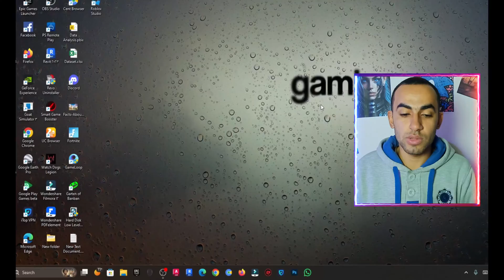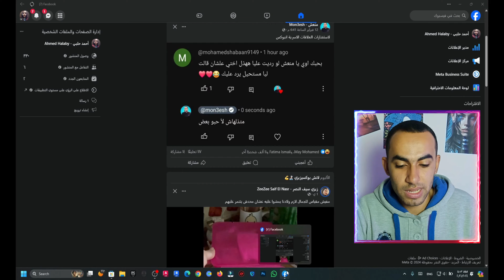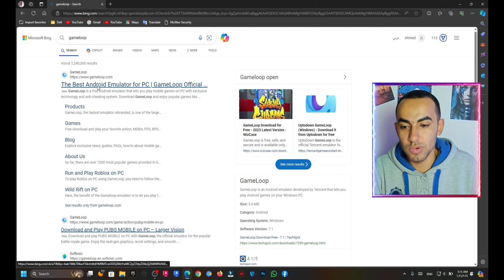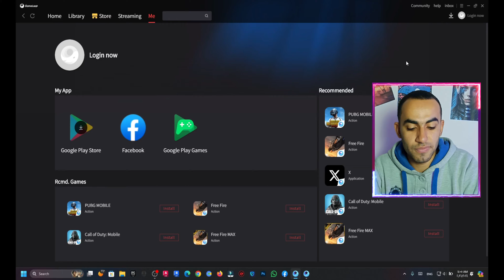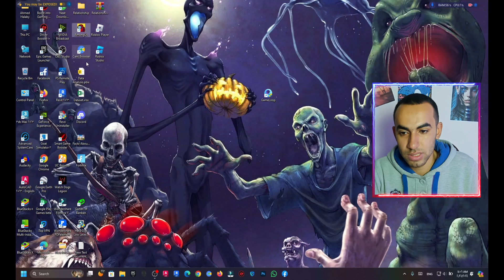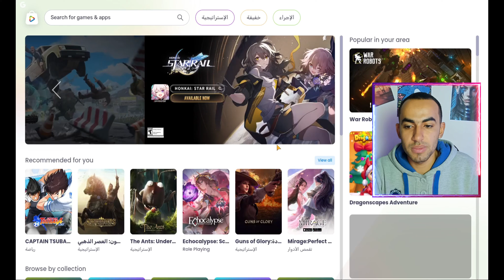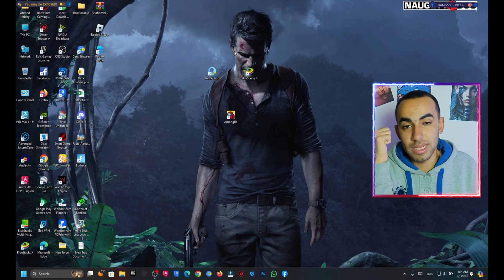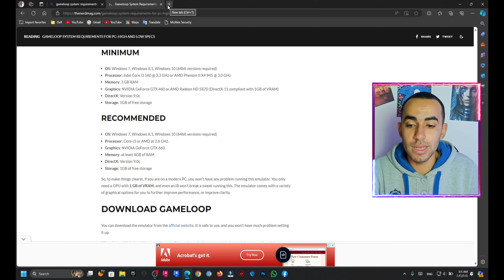رسمياً تحميل الفيس بوك علي الكمبيوتر بأكثر من طريقة للكمبيوتر و اللابتوب ويندوز 7 و 8 و 10 و 11 2024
افضل الطرق لتحميل الفيس بوك للكمبيوتر علي ويندز 7 و ويندوز 8 و ويندوز 10 و ويندوز 11 بدون برامج للكمبيوتر و اللابتوب 2024 الطرق الصحيحة والرسمية
رسمياً تحميل الفيس بوك علي الكمبيوتر بأكثر من طريقة للكمبيوتر و اللابتوب 2024

❤️ صفحة الفيسبوك :
❤️ إشترك في القناة وفعل الجرس يا اخويا  👌💘

تحميل فيس بوك للكمبيوتر على سطح المكتب
تحميل فيس بوك للكمبيوتر ويندوز 7 و 8.1 و 10 برابط مباش
كيفية تحميل فيس بوك للكمبيوتر ويندوز 8 و 10 — الطريقة الافضل التي تتيح لك تحميل برنامج فيس بوك للكمبيوتر هي متجر مايكروسوفت ويمكنك تحميل الفيسبوك باتباع
تنزيل فيس بوك على الكمبيوتر تحميل مباشر مجاناً
يمكنك أن تقوم بتحميل التطبيق في قائمة ستارت مما يسهل لك الوصول بسهولة إليه. خطوات انشاء حساب فيس بوك على كمبيوتر Facebook account. أما عن كيفية انشاء حساب فيس
‏تنزيل فيس بوك على... · ‏تنزيل مباشر الفيس بوك... · ‏خطوات تنزيل الفيس بوك
تحميل فيس بوك للكمبيوتر ويندوز 7 و 8.1 و 10 و 11
لتنزيل فيسبوك للكمبيوتر
طريقة تحميل برنامج الفيس بوك للكمبيوتر
زورو موقعنا على الفيس بوك
كيف تحميل برنامج الفيس بوك؟
هل يوجد تطبيق فيس بوك للكمبيوتر؟
كيف تحميل فيس بوك للكمبيوتر ويندوز 7؟
كيف قفل الملف الشخصي؟
هل يمكن تصفح الفيس بوك بدون حساب؟
ملاحظات
تحميل وتنصيب برنامج الفيس بوك على الكمبيوتر
‫تحميل وتنصيب برنامج الفيس بوك على الكمبيوتر‬ ... تحميل فيس بوك عربي , طريقة تحميل فيس بوك, طريقة تحميل فيس بوك ماسنجر, طريقة تحميل
بوم تحميل وتثبيت برنامج الفايسبوك للكمبيوتر لسنة
بوم تحميل وتثبيت برنامج الفايسبوك للكمبيوتر لسنة مجانا ! في هذا الفيديو تكلمنا عن تحميل وتثبيت برناج الفايسبوك بشكل مجاني ورائع
تحميل وتثبيت فيس بوك 2022 Facebook للكمبيوتر
موضوع تفصيلي حول شرح تحميل وتبيث فيس بوك 2022 Facebook, بالإضافة كيفية تشغليه ومراجعة شاملة له، اتمني لكم مشاهدةممتعة .
تحميل فيس بوك للكمبيوتر 2022 ويندوز 7 و 10 و 11
كيفية تحميل تطبيق فيس بوك للكمبيوتر الإصدار الأخير ؟ — كيفية تحميل تطبيق فيس بوك للكمبيوتر الإصدار الأخير ؟ تستطيع الأن تحميل فيس بوك للكمبيوتر علي سطح
تحميل برنامج فيس بوك للكمبيوتر 2022 مجانا  حمل الأن برنامج الفيس بوك للكمبيوتر الجديد أخر اصدار لجميع انواع الويندوز "ويندوز 7, ويندوز 8.1 ويوندوز 10" احدث نسخة وأستمتع بدخول سريع على
تحميل فيس بوك للكمبيوتر 2022 عربي ويندوز 10 و ويندوز7
شرح برنامج فيسبوك على الكمبيوتر. — أما ان اردت تحميل برنامج فيسبوك على الكمبيوتر ويندوز كتطبيق وليس موقع فيمكنك اختيار احد الطرق التالية:
تحميل فيس بوك للكمبيوتر على سطح المكتب احدث اصدار
وذلك بعدها يمكنك استخدام التطبيق كما يحلو لك بطريقة بسيطة وسلسلة ورائعة للغاية. يعتبر التطبيق غير رسمي لاجهزة الكمبيوتر وذلك لانه بأمكانك استخدام الفيس بوك من
تحميل برنامج الفيس بوك للكمبيوتر عربي مجانا
طريقة التسجيل في الفيس بوك – تأمين حساب الفيس بوك:- — طريقة التسجيل في الفيس بوك 2022 – تأمين حساب الفيس بوك:- قبل أن تبادر في القيام
تحميل فيس بوك للكمبيوتر برابط مباشر مجانا
كيفية عمل الماسنجر — تثبيت الفيس بوك على الكمبيوتر. اولا نقوم بتحميل البرنامج من الراوابط اسفل الشرح هنا. وثم نتبع الخطوات كما بالصور بالترتيب كما هو موضع
تنزيل برنامج فيس بوك للكمبيوتر كامل "عربي وانجليزي" مجانا برابط مباشر — معلومات عن ملف تحميل برنامج الفيس بوك للكمبيوتر 2022 مجانا على سطح المكتب.
تحميل الفيس بوك للكمبيوتر